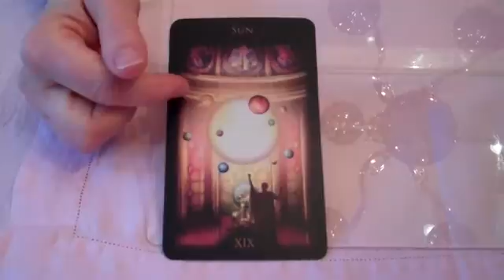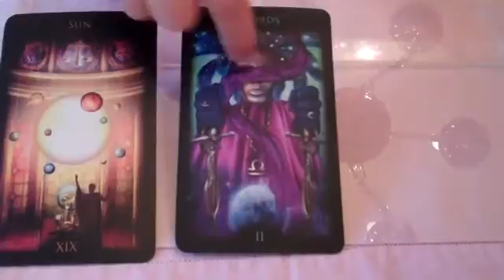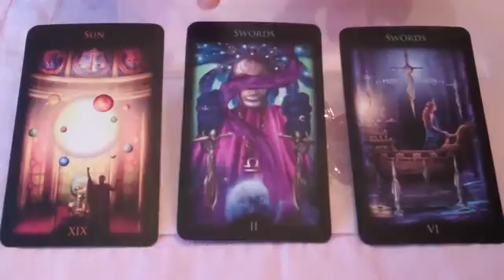May 4, 2011